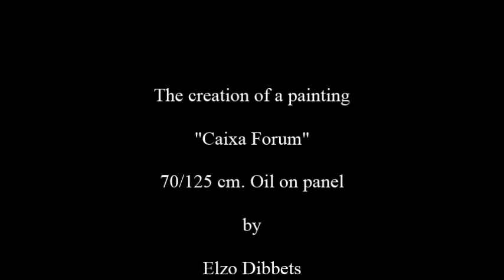The making of Caixa Forum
The making of an oil painting in 21 steps...